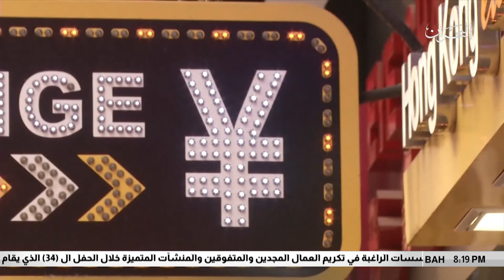البحرين مركز الأخبار : التقرير الإقتصادي 17-06-2018